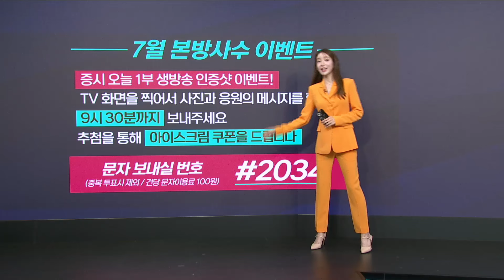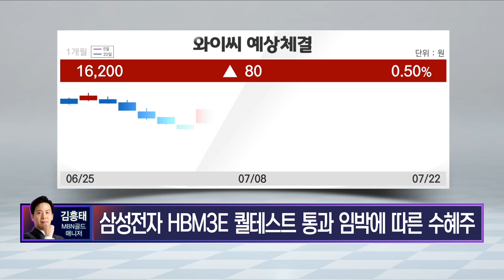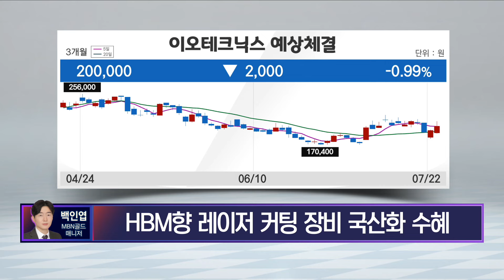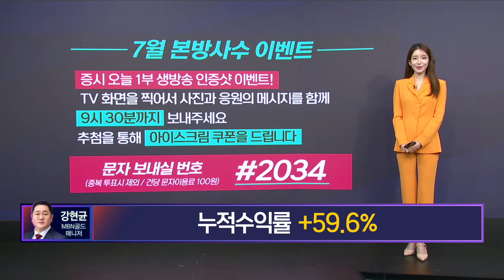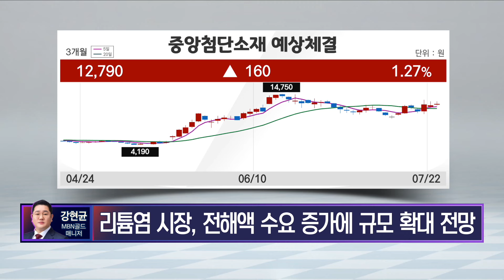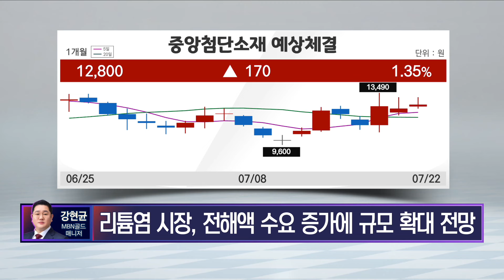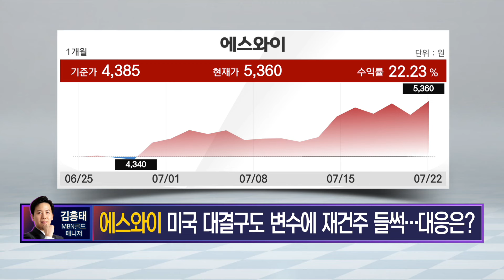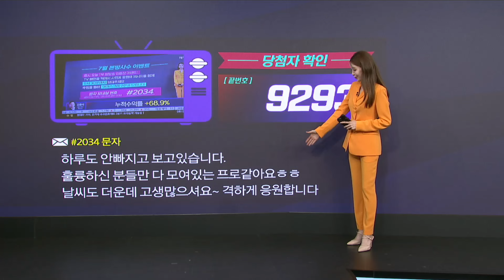[시초가 공략주] 와이씨·이오테크닉스·한화솔루션·중앙첨단소재 / 매일경제TV